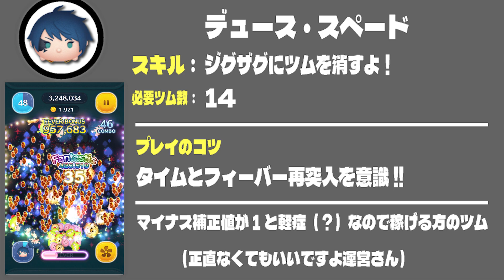【弱いって言ってごめんなさい】努力すればめっっちゃ稼げるツイステツム 【ツムツム】